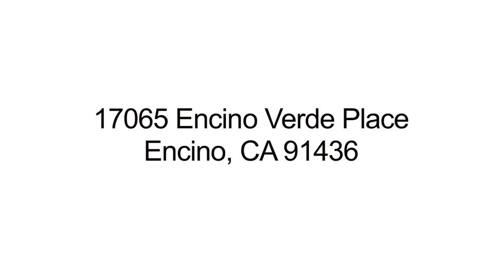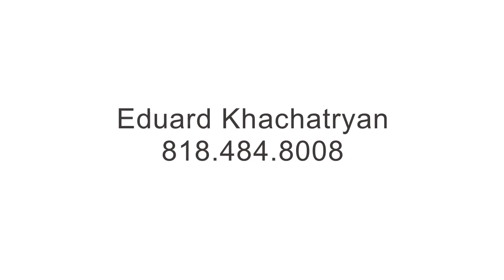17065 Encino Verde Place, Encino, CA 91436-$4,275,000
Amazing house with fantastic views, Pool, Huge Lot, Gated Driveway, 4 Car Garage, High Ceilings, Elevator, Wine Cellar, Spa, Waterfalls, Gym, Movie Theater, Maid Room, Walk-in Closets, Laundry Room, Pad for Basketball or Tennis Court, Best Schools, etc.